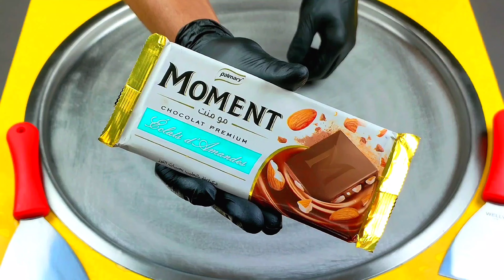Moment chocolate Ice Cream Rolls _ How to make Chocolate Moment to Ice Cream Rolls| ASMR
Moment chocolate Ice Cream Rolls _ How to make Chocolate Moment to Ice Cream Rolls. Ice Cream Rolls with Moment Chocolate. Turn into Chocolate ice cream rolls

# Dream Ice Cream Rolls

Dream Ice Cream Roll is a channel that shows how to make an ice cream roll, the ingredients of an ice cream roll, and converting fresh fruits into an ice cream roll. All this in the manner of Autonomous Sensory Meridian Response (ASMR) , which is loved by millions. All you have to do when watching videos is to put your headphones on, relax, and enjoy a sound that helps you relax and sleep